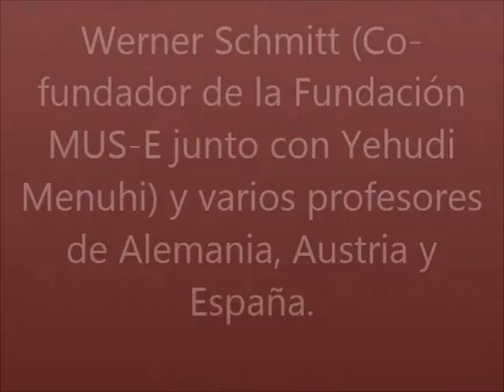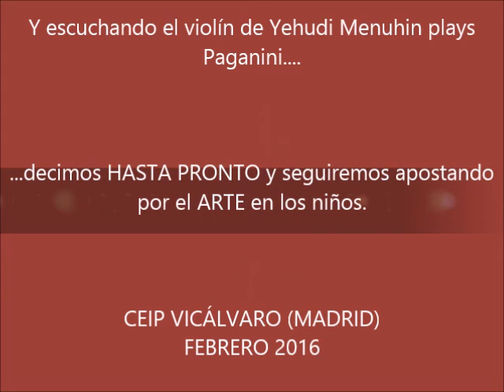Arte para la Motivación visita el CEIP Vicálvaro de Madrid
"Master class" de Werner Schmitt a los niños y niñas del CEIP Vicálvaro de Madrid durante la visita a este centro educativo de una delegación de socios del proyecto europeo Arte para la Motivación Erasmus+. La visita tuvo lugar como parte del I Encuentro de Formación Arte para la Motivación celebrado en Madrid en febrero de 2016.